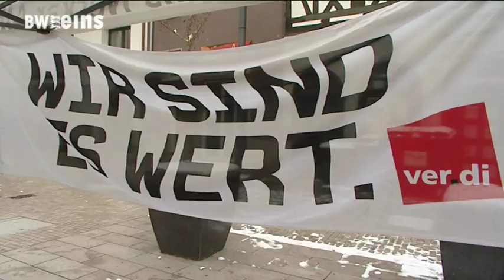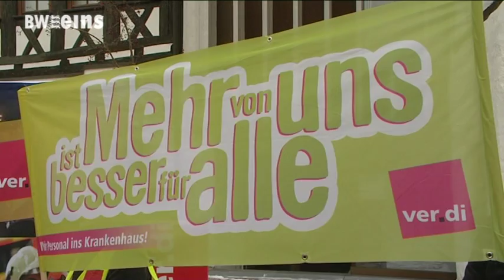BWeins Nachrichten vom 20.3.18